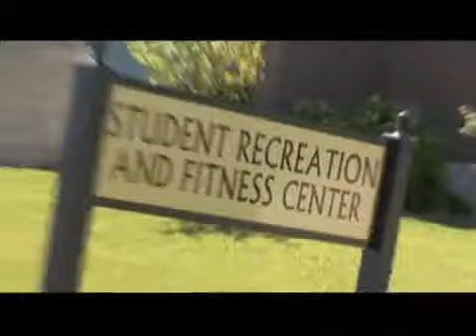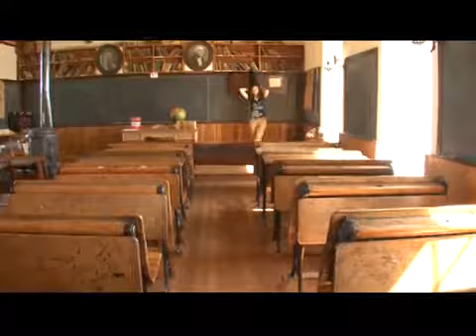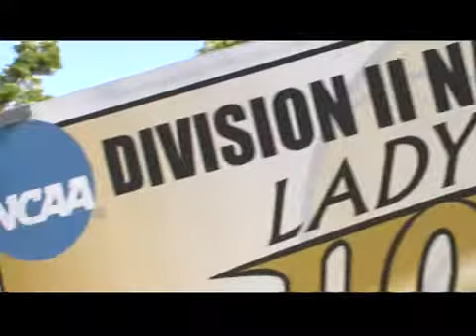Emporia State University